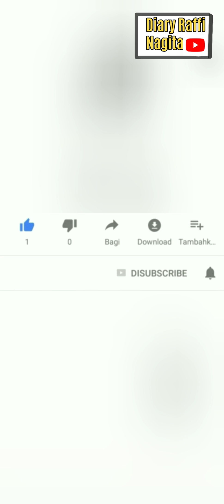RAFATHAR MANJA BANGET SAMA MBAK LALA